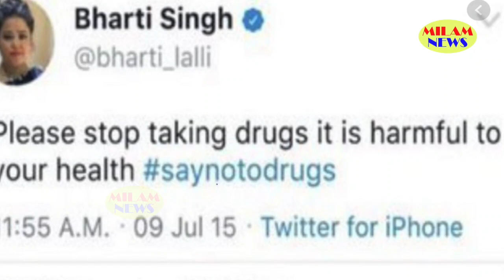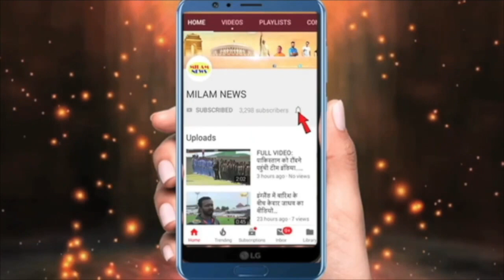भारती को देखकर लोगों ने गुस्से में आकर उठाया गलत काम, उनके फ्रेंड्स तक ने बनाया मजाक